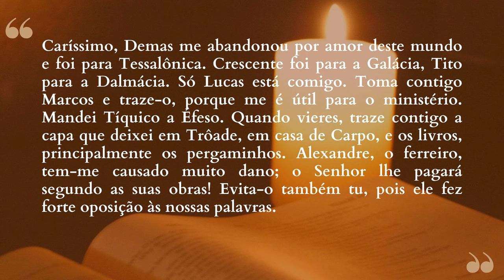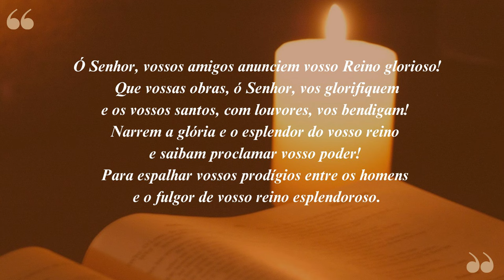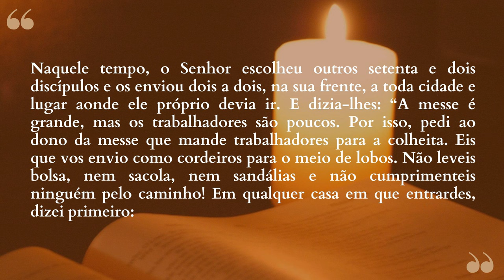"Mas o Senhor esteve ao meu lado e me deu forças!" | Lectio Divina - 18/10/2024